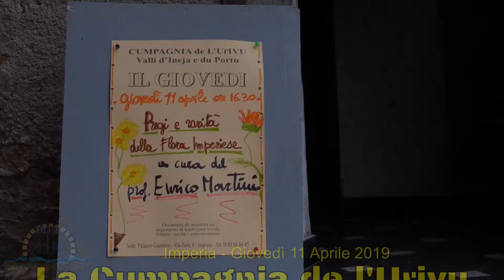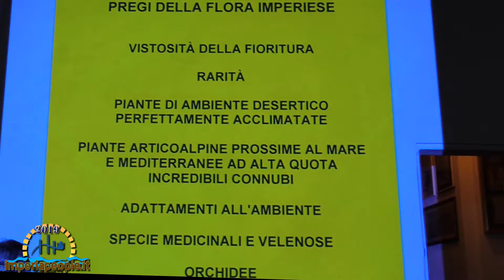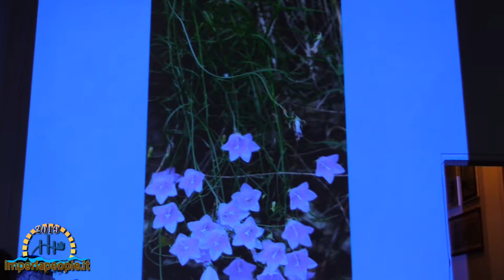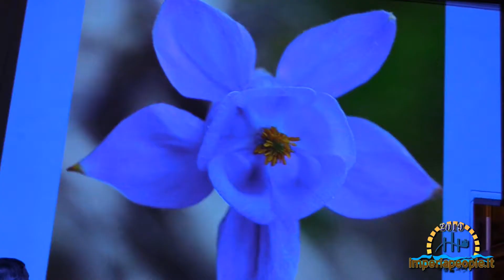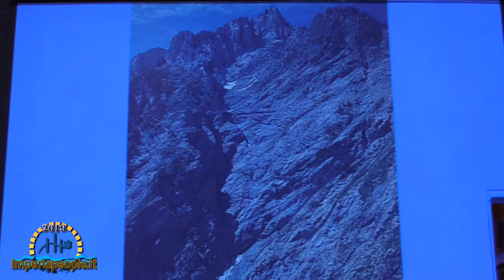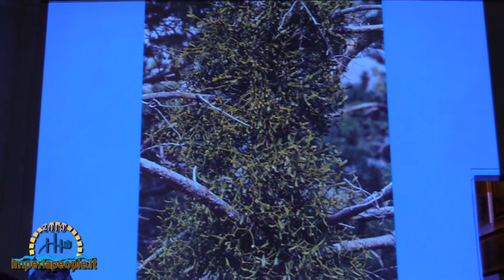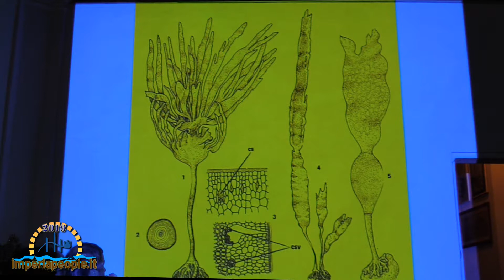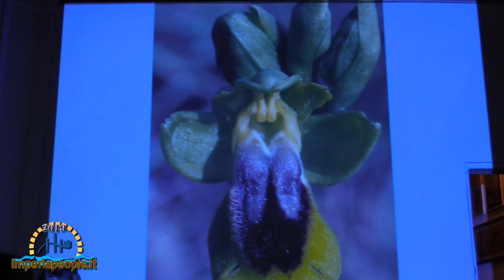Prof. Enrico Martini - Conferenza "Pregi e rarità della Flora Imperiese" - Cumpagnia de l'Urivu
Preziosa conferenza del prof. Enrico Martini, già Docente di Botanica dell'Università di Genova,  tenuta ad Imperia presso la storica sede della Cumpagnia de l'Urivu, Giovedì 11 Aprile 2019; precede la conferenza l'introduzione della presidente Cristina Viano Ippolito